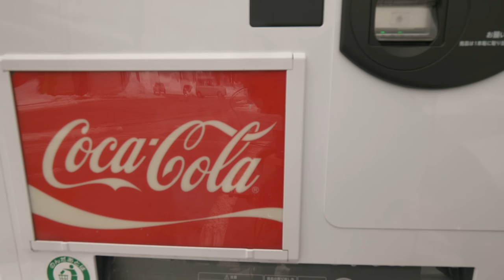4K・ Walking in Yuzawa, Niigata. Snow, snow, more snow and water・4K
Finally I found snow nearby. Just 2 hours to the north from Tokyo in Yuzawa town you can find tons of snow, literally. It's also very popular ski resort. I tried to get to the mountain but next ropeway was in 20 min. Some moment at ski area was cut off because of loud music. It's not only a lot of snow but a lot of water streams, I hope binaural mic is good for that.

Time 01/19 around 1pm

Settings: 4K 60p HLG HDR, 1/100, MF